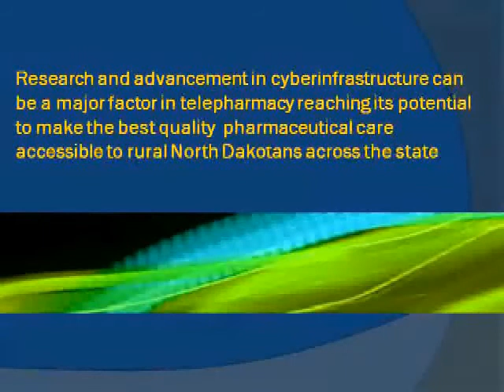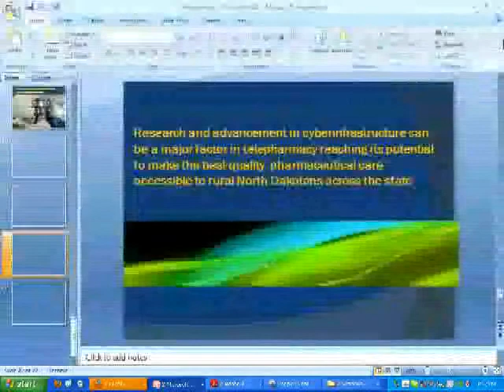ND EPSCoR Cyberinfrastructure 2011 - Telemedicine - Part IV